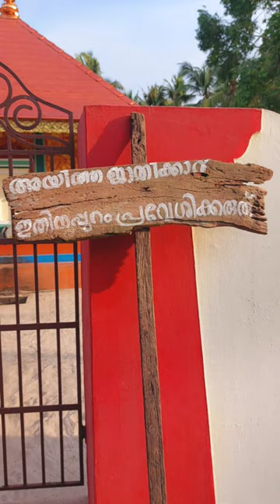Sree Narayana Guru | Devotional Short Film | Suraj PP Welcome Movies Malayalam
This is Small Short video about Sree Narayana Guru was a philosopher Sree Narayana Guru  (20 August 1856 – 20 September 1928)[1] was a philosopher, spiritual leader and social reformer in India. He led a reform movement against the injustice in the caste-ridden society of Kerala in order to promote spiritual enlightenment and social equality.It was he who propagated the motto, One Caste, One Religion, One God for All (Oru Jathi, Oru Matham, Oru Daivam, Manushyanu) which has become popular as a saying in Kerala. We make this short film on this Concept

Wriiten & Direction = Suraj pp

Actors
Sree Narayana Guru - Gobil PG
Nattu Pramani.         - Vasu
Dallalan.                    - Unnni & Sebin
Normal Man.            - Suraj pp

Our Thanks to                 - Geethanadha puruam Shetram Committee Oodupuzha Panavally PO Cherthala